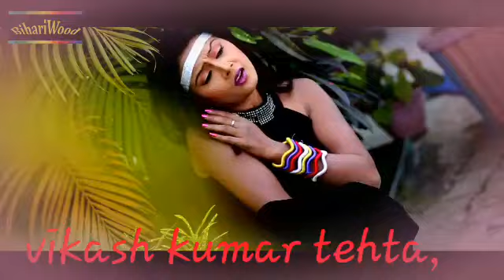Vikash kumar tehta,